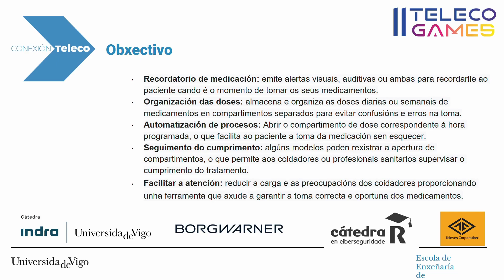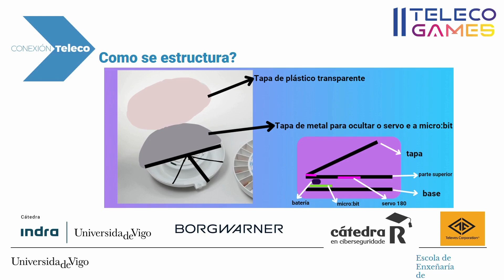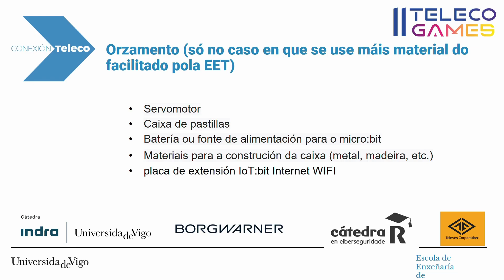Olimpiadas Teleco 24 - Pastillero electrónico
Este proyecto fue diseñado para participar en la II Olimpiada Nacional de Teleco, organizada por una veintena de escuelas de ingeniería de telecomunicación de España, junto con el Colegio Oficial y Asociación Española de Graduados e Ingenieros Técnicos de Telecomunicación. Los diferentes equipos tenían que desarrollar un proyecto alineado con la ingeniería de telecomunicaciones y el ODS 3: Salud y Bienestar, utilizando un kit de placas programables compatibles con el IDE de Arduino, y alguna tecnología de comunicación (5G, LoRaWAN, WiFi, Bluetooth, etc).

Alumnado de ESO del CPR San Miguel 2 propuso un pastillero electrónico. Lo presentaron en abril en la Escuela de Ingeniería de Telecomunicación de la UVigo, en la fase local de las Olímpiadas Teleco 24. La empresa Indra, miembro de conexiónTeleco, patrocinó esta categoría de la competición clasificatoria.

Este proxecto foi deseñado para participar na I Olimpíada Nacional de Teleco, organizada por unha vintena de escolas de enxeñaría de telecomunicación de España, xunto ao Colexio Oficial e Asociación Española de Graduados e Enxeñeiros Técnicos de Telecomunicación. Os diferentes equipos tiñan que desenvolver un proxecto aliñado coa enxeñaría de telecomunicacións e o ODS 3: Saúde e Benestar, empregando un kit de placas programables compatibles co IDE de Arduino, e algunha tecnoloxía de comunicación (5G, LoRaWAN, WiFi, Bluetooth, etc).

Alumnado do ESO del CPR San Miguel 2 propuxo un estoxo de pastillas electrónico. Presentárono en abril na Escola de Enxeñaría de Telecomunicación da UVigo, na fase local das Olímpiadas Teleco 24. A empresa Indra, membro de conexiónTeleco, patrocinou esta categoría da competición clasificatoria.